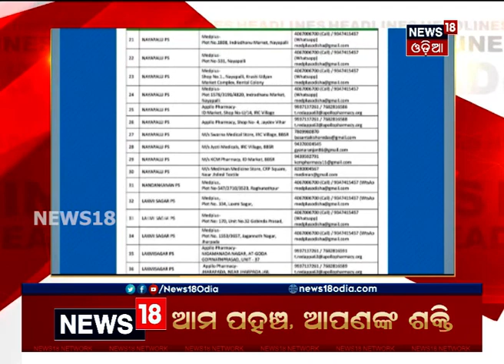Headlines This Hour